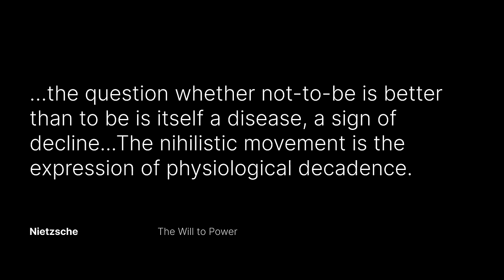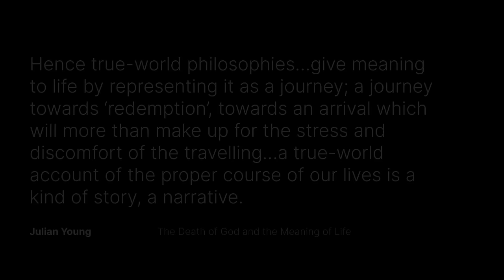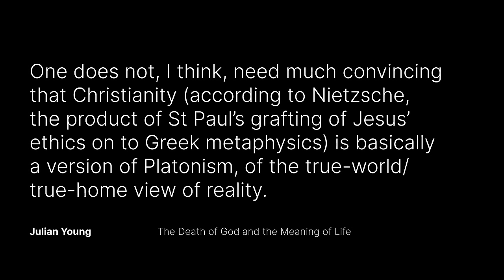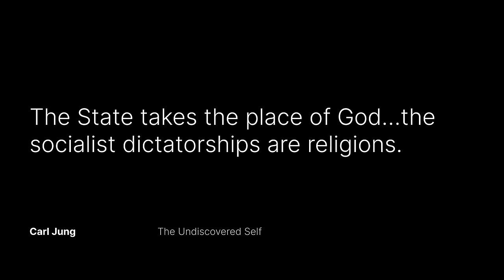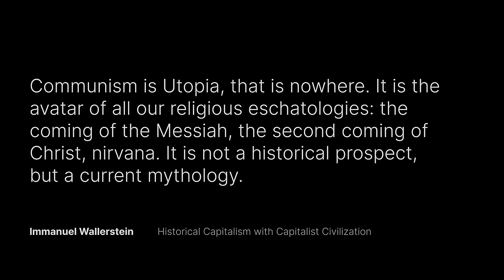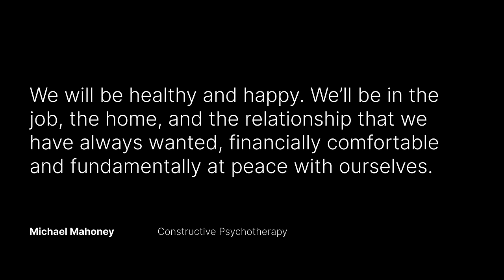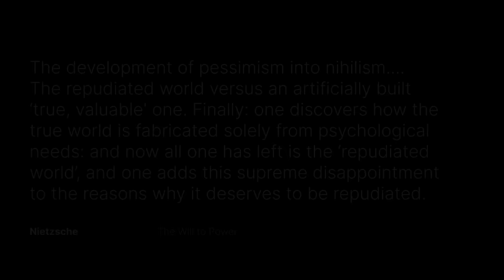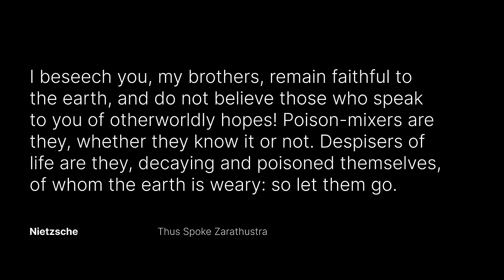Nietzsche and Nihilism - A Warning to the West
Become a Supporting Member and access 14 courses and total 69 videos available only to Members

Bitcoin: 1P6ntukFENP1nvEf4bJNj3tsDEuiSyUFW6